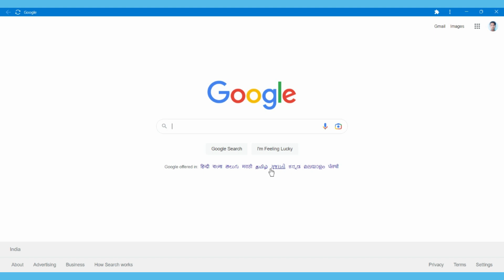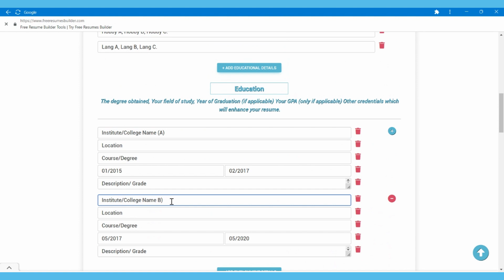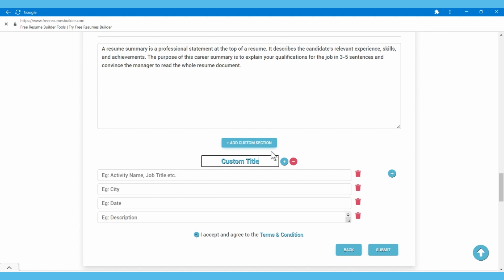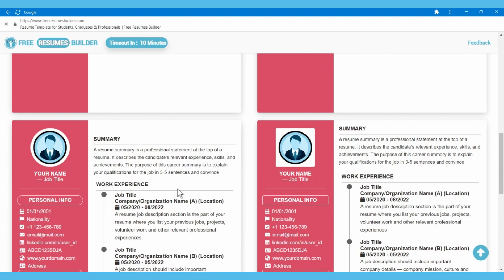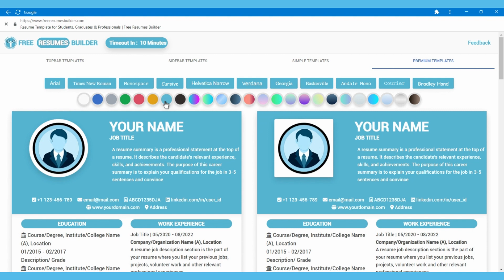Creating Your Resume? Try Free Resumes Builder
Writing a great resume doesn't have to be difficult - use our free online resume builder to craft the perfect CV in minutes!
Struggling to create the perfect resume? Look no further than our free resume builder. With intuitive features and expert tips, you can quickly build a CV that stands out from the competition and puts your skills and experience front and center.

It’s important to be organized when assembling the information for your resume. Gather all of your relevant experience, education, certifications and other relevant details that will make up the content of your resume. Additionally, research formats and trends in the industry you’re targeting to ensure you select a style that fits the type of job you’re seeking. Pay attention to how employers describe their target candidates and use this as a guide in designing your resume.

When creating a resume, it is important that you ensure it is structured properly. This means organizing your information into sections and subsections so it's easier to read and navigate. A few key sections include your personal profile, goals and objectives, qualifications, work experience and education. Don’t forget to use action words when describing your accomplishments; this will help make an impression on potential employers and illustrate the competencies you can bring to the role.

When describing your education, be sure to list all credentials (diplomas, certificates, courses) that are relevant to the job. Remember to include any exceptional academic achievements that could influence the employer’s hiring decision. This can include awards and honors, scholarships, or other accomplishments you deem important enough to mention.

It is essential to highlight your relevant industry experience, applicable job positions and any special achievements that can make you stand out to the potential employer. Think of this as a chance to show off your resume’s most impressive credentials! In addition, be sure to list any volunteer positions you may have held. Employers are often willing to consider those with limited work experience if they’ve demonstrated commitment and initiative in a non-profit role.